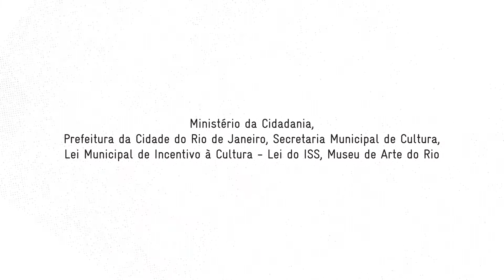FLUP 2019 | Slam Nacional - Final: Valentine - Boneca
Final do Slam Nacional | 19/10/2019
Largo de São Francisco da Prainha

2º Lugar: Valentine (Rio de Janeiro)
Poema: Boneca

Mulher trans, negra e brasileira, a poesia de Valentine reflete a sua realidade e resistência. Recém-chegada à cena da poesia falada carioca, Valentine rapidamente se destacou, classificando-se para 12 finais em seis meses.